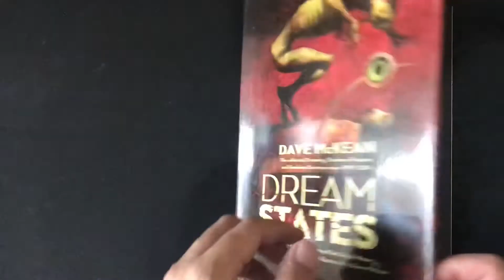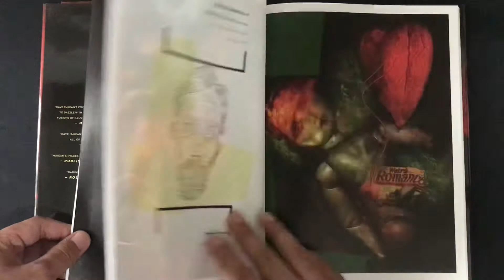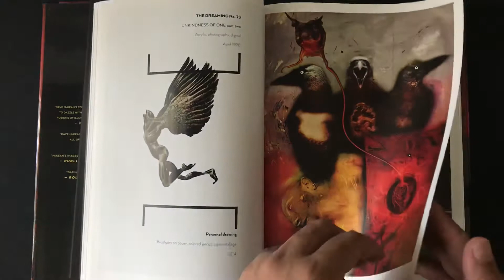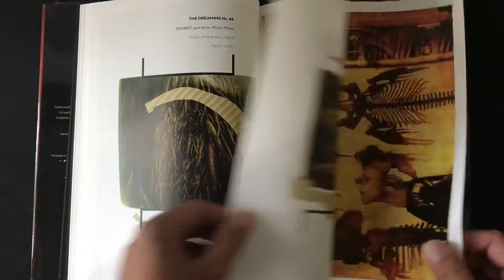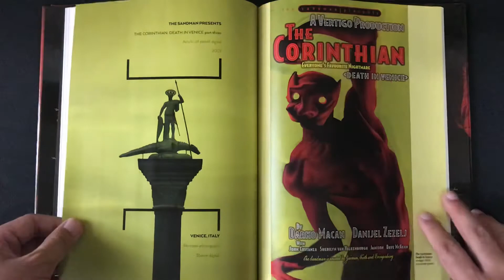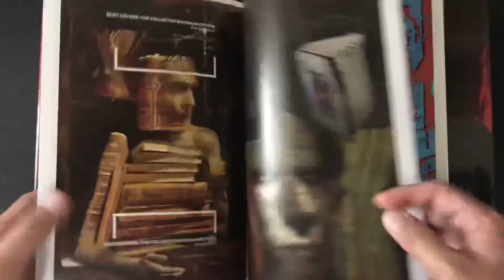Dream States: The Collected Dreaming, Sandman Presents and Overture Covers 1997-2014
An amazing collection of dark and arresting imagery, DREAM STATE: THE COLLECTED DREAMING COVES presents the haunting artwork of this critically acclaimed and award-winning epic. Through these dynamic pieces, Dave McKean reflected the mesmerizing mythology, adult nature, and imaginative storytelling that made the story of Morpheus, the King of Dreams, such a groundbreaking series. This collection also includes insightful and revealing cover commentaries by THE SANDMAN author Neil Gaiman.